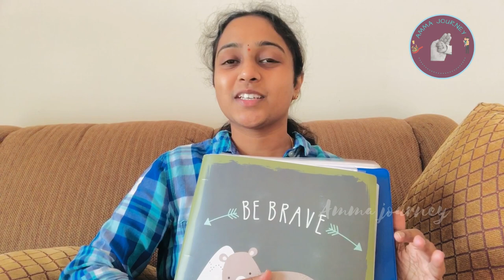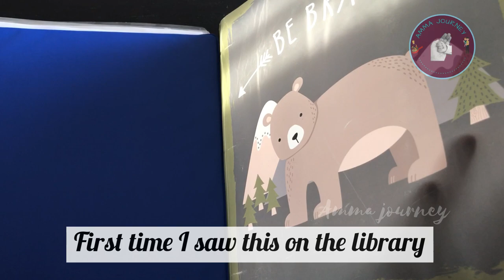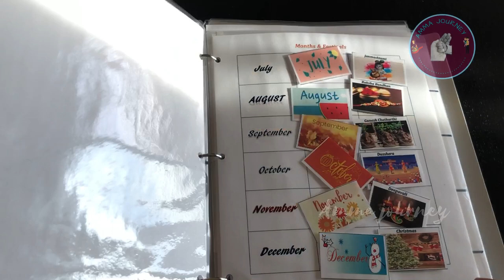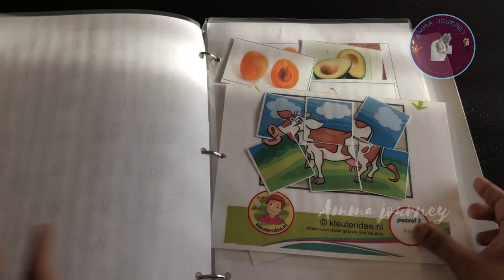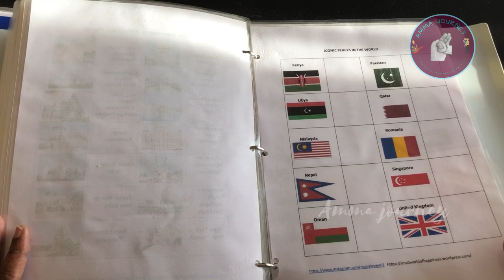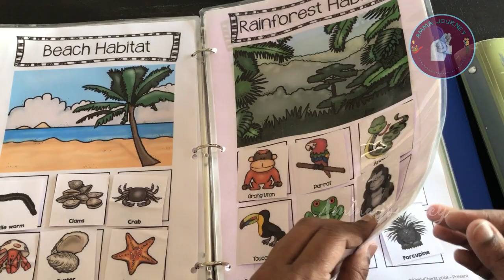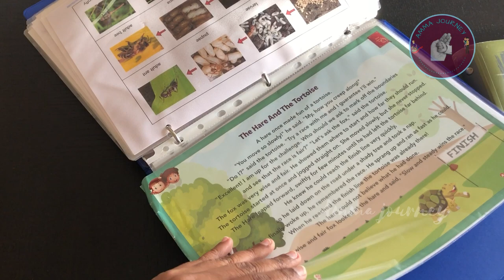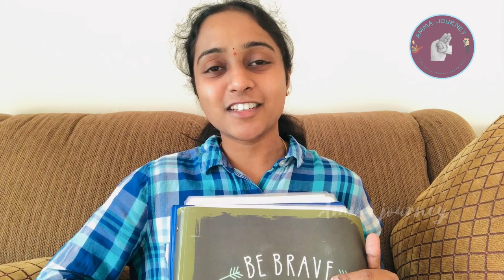Homeschooling bundle | Learners Binder | ఇంట్లోనే పిల్లలకి చదువు ఎలా నేర్పించచ్చు | Amma Journey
Dear homeschooling parents,
This is the most awaited & requested post. It's none other than ’ Kashyap’s learning binder ’ curated by me. Find the sources below.

Learning binder contains ’ age based activity sheets/worksheets / printables/ flashcards/puzzles et ’ for a child. The binder is created for easy access for homeschooling parent and child. Which can be used for homeschooling, while traveling too. All the printables can be found at one place. By using ’ laminating sheets ’ we can use and save them for future generations too.

All you need to do is - a survey on google / search based upon your child’s age and the concepts to be covered. I searched, downloaded and created few printables by myself for my little one.

We don't own a printer. The whole binder cost around 800/-(printing)& 300 for laminating sheets. If you have printer then you can save more 💰.
I used lightweight file just for travel purpose.

THIS BINDER IS NOT FOR SALE OR PROMOTION. THIS BINDER IS IDEALLY FOR KIDS AROUND 3.5-5 years old curated by me for my CHILD.

Sources :-

1. Name, address, phone number, months & festivals, animal homes, shapes, animal alphabets, community helpers, fruits, India monuments, iconic places in the world and more - smallworldofhappiness.com - link on bio.
3. Dinosaurs kit - every star is different.
7. Lifecyclecle - thepinayhomeschooler
8. Reptile nomenclature -every star is different
9. I spy worksheets- tot schooling.com
10. Alphabet dot stickers -the measured mom.com
11. Pre-writing skills-googled images

There are more than 200 worksheets, flashcards, and printables on this bundle. Still, there are few more concepts to be added to the bundle. I'll share a part-2 bundle post once it's ready.

If you want to buy a readymade bundle. they have a good collection of activities as per the age and at an affordable price.